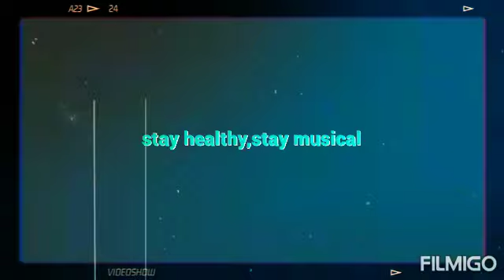Dr Nirupama Pandey Misra live .. (Mash-up)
World music day celebration 2021